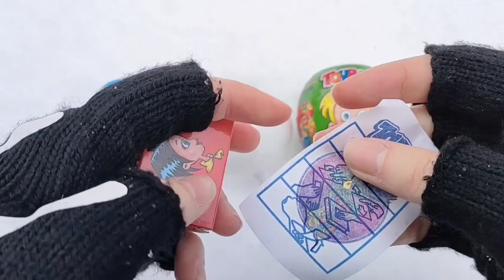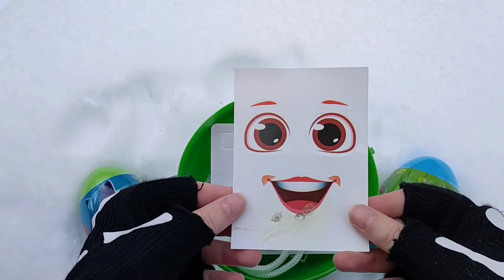A Box Full of Cars, Roll Royce, Lamborghini,Ferrari, Porsche,Suzuki,Mclaren Bugatti, Candy, Mercedes